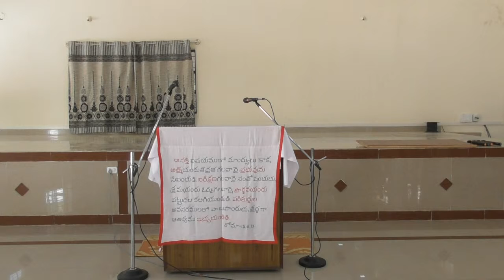Family Seminar day 1 Intro